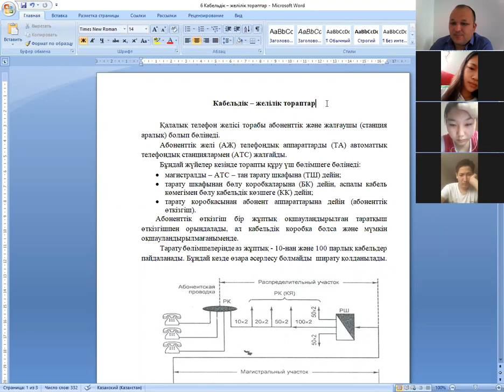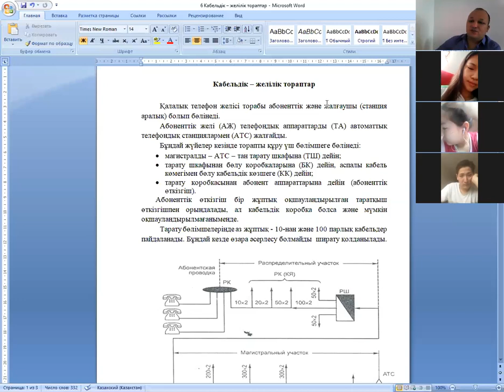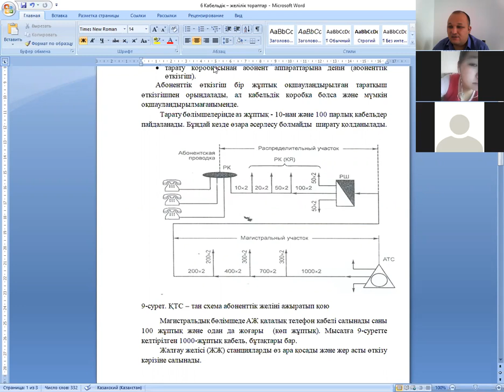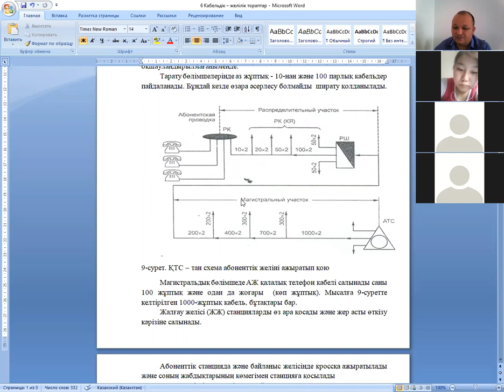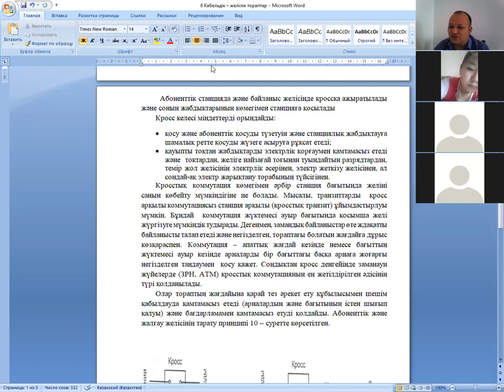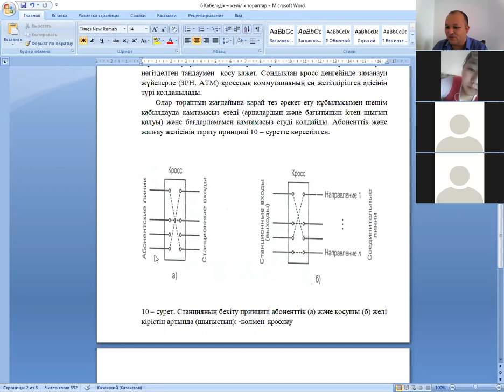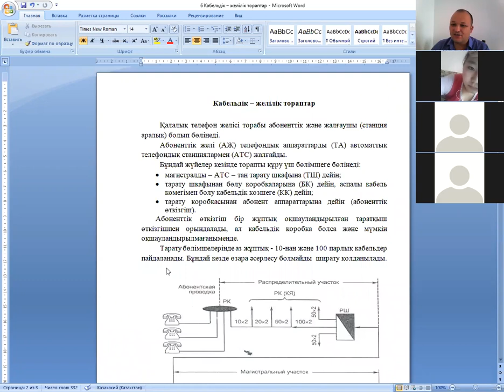ТГТК Р.Абдуллин "Кабельдік-желілік тораптар"